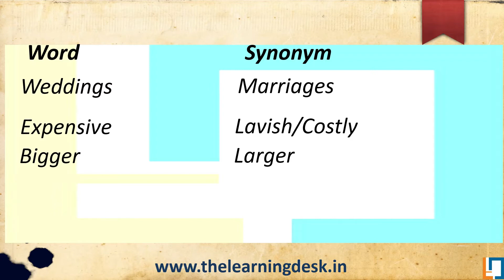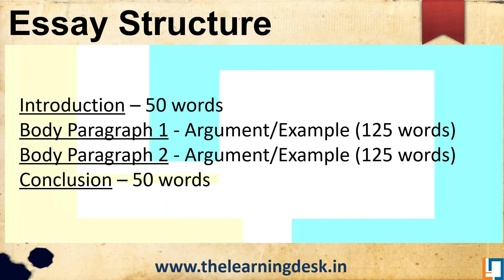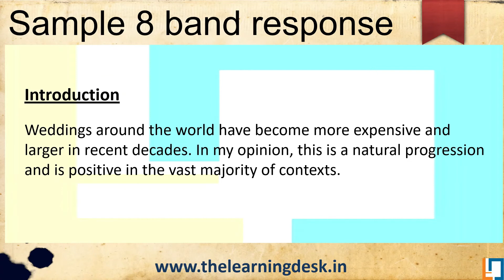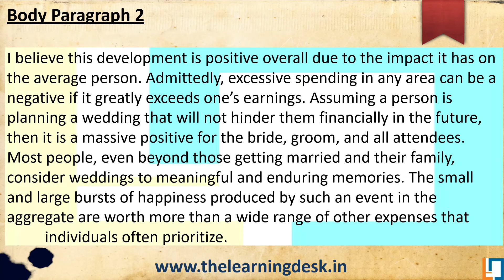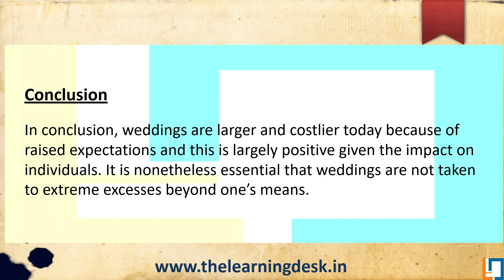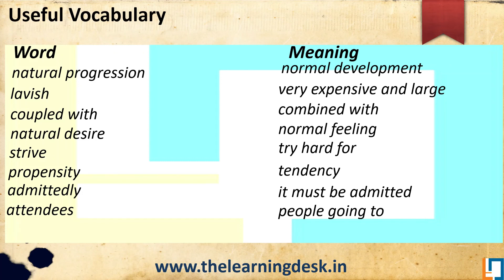IELTS writing task 2 - Lavish Weddings (Hindi)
🎓 Ready to Ace Your IELTS Exam? Join The Learning Desk for FREE IELTS Classes Online! 🌟 Looking for top-notch IELTS classes that won't break the bank? Look no further! Welcome to The Learning Desk, your ultimate destination for a FREE IELTS course online that guarantees results. 📚 Meet Your Instructor: Ashish Singla 🎉 Get ready to learn from the best! Join IELTS online classes with our expert instructor, Ashish Singla. With years of experience and a passion for teaching, Ashish ensures you're well-prepared to conquer the IELTS exam with confidence, all from the comfort of your home. 🏠 How to Learn IELTS at Home for FREE 📖 We understand the importance of learning IELTS at home. That's why we offer free IELTS coaching online, right here in India. Our online IELTS coaching classes are designed to help you succeed, whether you're tackling the writing section or seeking IELTS speaking practice online for free. 🚀 It's time to unlock your full potential and excel in your IELTS exam, all from the comfort of your home. Join us today and let's achieve your dreams together!